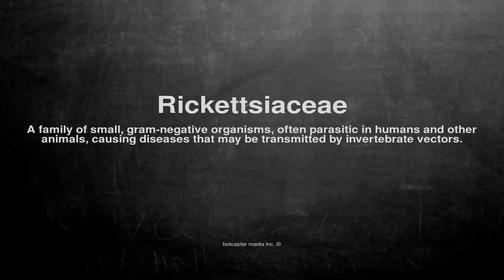Medical vocabulary: What does Rickettsiaceae mean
What does Rickettsiaceae mean in English?